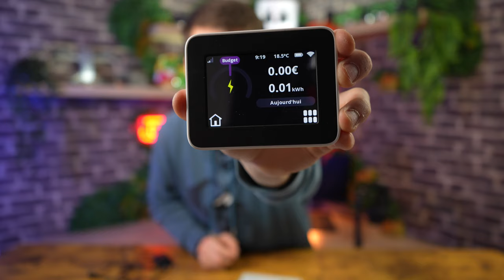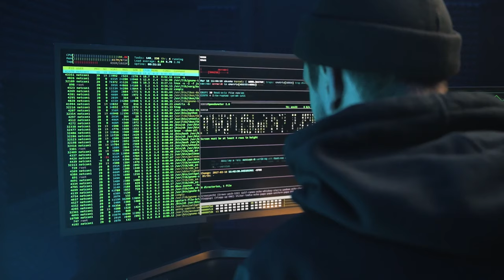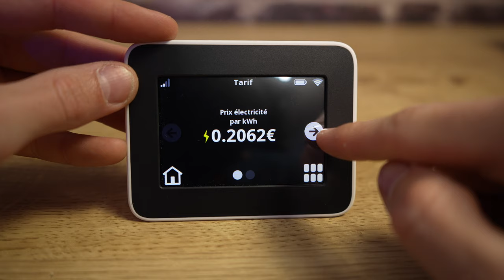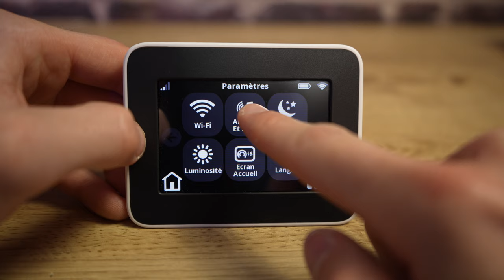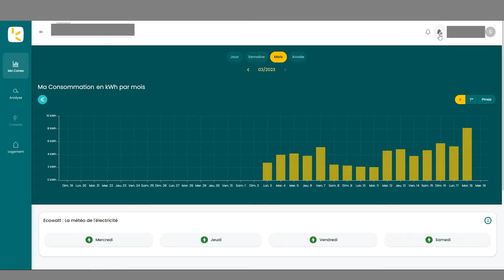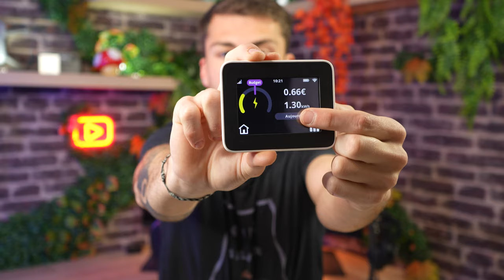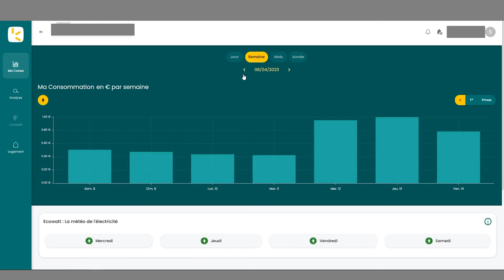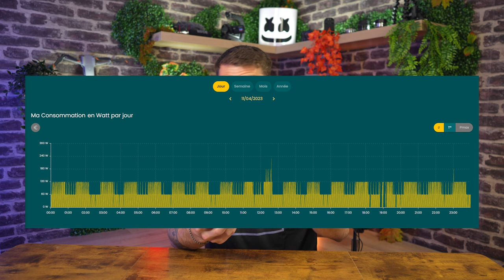AFFICHER sa COSOMMATION d'électricité en TEMPS RÉEL - NrLINK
Tu veux faire des économies sur les factures d'électricité ? Suivre ta consommation d'électricité en temps réel ? C'est possible avec le boitier NrLINK développé par My Energy Manager. C'est une StartUp Française de Lyon qui permet de connaitre sa consommation en temps réel. La consommation s'affiche en KWH mais aussi en euros ! Très pratique pour faire des économies d'électricité jusqu'à 23%.

- 15% et frais de port offerts avec le code:
« MERCI Testnologie »

Tout mon matériel
►Vidéo◄
Appareil Sony A7 IV
Objectif Sony 28-70mm F 3.5-5.6
Objectif Tamron 35-150mm
Batteries supplémentaires
Chargeur batteries

Appareil Sony alpha 6400
Objectif Sigma 30mm F 1.4
Objectif Sony 55-210mm F 4.5-6.3
Objectif Sony 16mm F 2.8

Drone DJI Air 2S
Filtres ND drone

►Son◄
Micro sans fil Andoer HF
Micro Cravate à moins de 10€
Micro sans fil de la vidéo
Micro Rode Videomic Go

►Lumière◄
NEEWER Ring Light
Softbox Andoer
Tube lumineux
Ampoules LED XIAOMI en arrière plan

►Accessoires◄
Tablette Xiaomi Pad 5
Double screen
SSD 1To pour montage
Trépied K&F concept
Gorillapod 3K
Carte Lexar pro
Casque Logitech G PRO X
Souris Logitech G PRO
Clavier Logitech G512
Compteur d'abonnés
Stream deck
Pack de Filtres ND K&F concept
Pack de Filtres magnétiques K&F concept
Fausse herbe simple
Fausse herbe complet
Fausse fougère
Laptop plus dispo mais voici un autre lien
PC fixe plus dispo mais voici un autre lien

Cette vidéo contient des communications et/ou liens publicitaires.
L'utilisation de ces liens ne vous coute rien, et me permettent de toucher petite commission sur votre achat.

TXOUBIDOUBIDOU

collaboration commerciale - produit offert par la marque